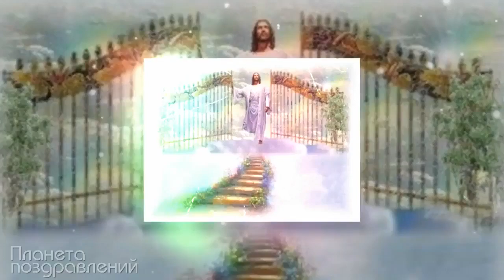С Праздником Успения Богородицы, друзья!- очень красивая песня Светланы Потеры.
С Праздником Успения Богородицы, друзья! Успение Богородицы(музыка и вокал Светланы Потеры, слова Алексия Святогора, ролик Елены Юношевой) С окончанием Успенского поста!